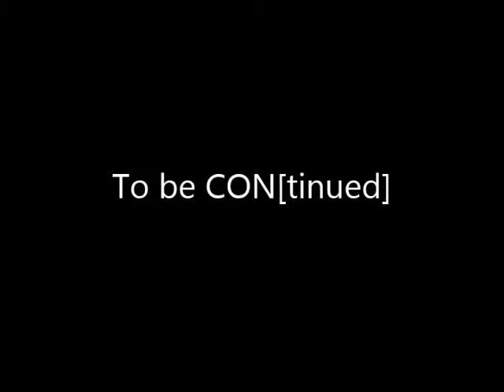SALON MANGAAAA!!!!...à Draguignan...